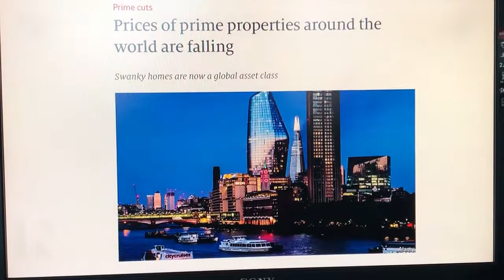Michael Buble’s house sale CBC The National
David Hutchinson Sutton Group West Coast Realty, Vancouver West houses, Vancouver East houses, Vancouver condos, Yaletown condos, Coal Harbour condos, West End condos, Vancouver rentals,